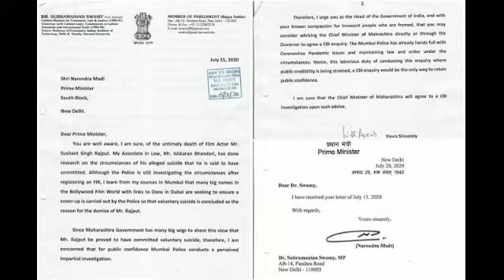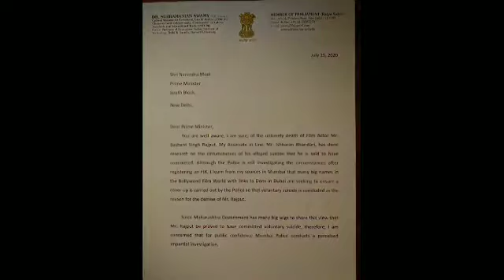Prime Minister Narendra Modi has acknowledged a letter Subramanian Swamy, requesting a CBI enq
மறைந்த நடிகர் சுஷாந்த் சிங் ராஜ்புத்தின் தற்கொலை வழக்கில் சிபிஐ விசாரணை கோரி முன்னாள் அமைச்சரவை அமைச்சர் சுப்பிரமணியன் சுவாமி எழுதிய கடிதத்தை பிரதமர் நரேந்திர மோடி ஒப்புக் கொண்டார்.

 மும்பை காவல்துறை இந்த வழக்கை விசாரித்து மக்களை விசாரித்து வரும் நிலையில், பாஜக மூத்த தலைவர் சுவாமி பிரதமருக்கு சிபிஐ விசாரணையைத் தொடங்குமாறு கோரி கடிதம் எழுதியிருந்தார்.

Prime Minister Narendra Modi has acknowledged a letter by former Cabinet Minister Subramanian Swamy, requesting a CBI enquiry in the suicide case of late actor Sushant Singh Rajput.

While the Mumbai Police is still investigating the case and questioning people, senior BJP leader Swamy had written to the Prime Minister to request him to initiate a CBI investigation.

Now, it has been revealed that PM Modi has acknowledged Subramanian Swamy's letter.

Swamy has re-tweeted tweets sharing a copy of the letter from Prime Minister's office which read: "I have received your letter of July 15, 2020".

In his letter, Swamy had claimed that his sources have revealed that several bigwigs from the film industry are trying to cover up the case.